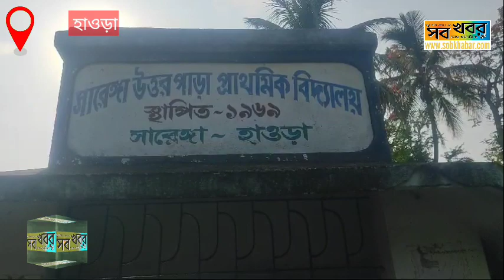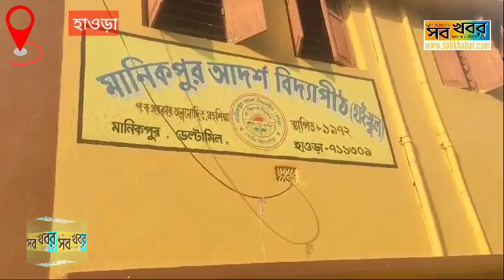পঞ্চম দফায় হাওড়ায় ভোট চলছে শান্তিপূর্ণ ভাবে বিভিন্ন বুথে তেমনি চিত্র ধরা পড়লো আমাদের ক্যামেরায়